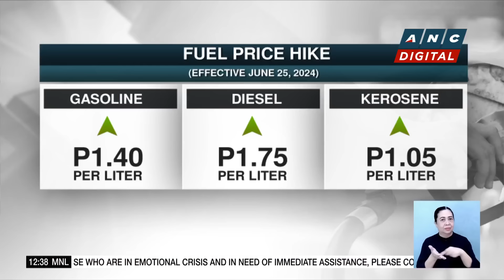Analyst: Duterte clan facing more threats compared to Marcos family | ANC